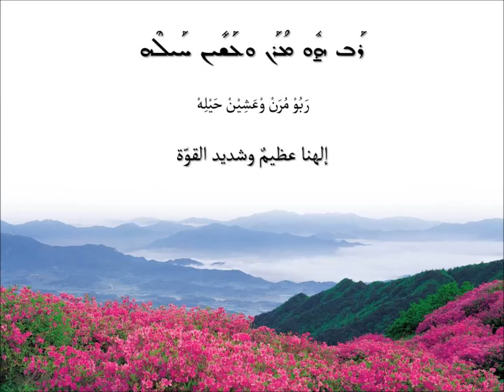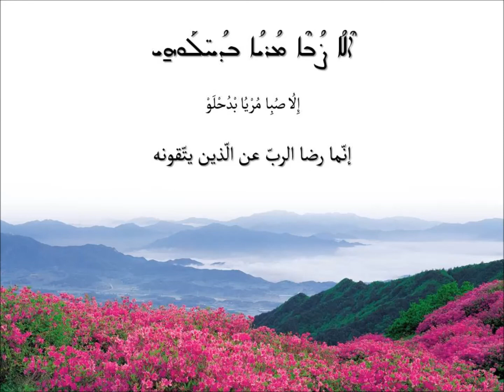Psalm 146: Tob l'Mezmar ما أجمل الإشادة لإلهنا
Playlist: *PSALMS* Syriac Maronite Hymns
تراتيل سريانيّة مارونيّة - المزامير

طوب لمزمر - المزمور 146
من مزامير صلاة نصف الليل في الفرض الإلهيّ المارونيّ

Tob l'Mezmar - Psalm 146
Psalms of the Midnight Prayer in the Maronite Divine Office

ܛܳܒ ܠܡܶܙܡܰܪ ܠܰܐܠܳܗܰܢ ܘܒܰܣܺܝܡ
ܘܠܶܗ ܗ̣ܽܘ ܝܳ݀ܐܝܳܐ ܬܶܫܒܽܘܚܬܳܐ
ܒܳ݀ܢܶܐ ܠܽܐܘܪܺܫܠܶܡ ܡܳܪܝܳܐ
ܘܠܰܡܒܰܕܖ̈ܶܐ ܕܺܐܝܣܪܳܐܝܶܠ ܡ̇ܟܰܢܶܫ
ܡܰ݀ܐܣܶܐ ܠܰܬܒܺܝܖ̈ܰܝ ܠܶܒܳܐ
ܘܥܳܨܶܒ̇ ܡܳܪܝܳܐ ܟܺܐܒܰܝ̈ܗܽܘܢ
ܡܢ̣ܳܐ ܡܶܢܝܳܢܳܐ ܠܟܰܘ̈ܟܒܶܐ
ܘܰܠܟܽܠܗܽܘܢ ܩ̣ܪܳܐ ܫܡܳܗ̈ܶܐ
ܪܰܒ ܗ̱ܽܘ̣ ܡܳܪܰܢ ܘܥܰܫܺܝܢ ܚܰܝܠܶܗ
ܘܠܰܝܬ ܣܳܟܳܐ ܠܣܽܘܟܳܠܶܗ
ܡ̇ܪܺܝܡ ܡܳܪܝܳܐ ܠܡܶܣ̈ܟܺܢܶܐ
ܘܰܡ̇ܡܰܟܶܟ ܠܥܰܘ̈ܳܠܶܐ ܥܕܰܡܳܐ ܠܰܐܪܥܳܐ
ܫܰܒ̣ܰܚܘ ܠܡܳܪܝܳܐ ܒܫܽܘܒܚܳܐ
ܙܡ̣ܰܪܘ ܠܡܳܪܝܳܐ ܒܟܶܢܳܖ̈ܶܐ
ܕܰܡ̇ܟܰܣܶܐ ܫܡܰܝܳܐ ܒܰܥܢܳܢ̈ܶܐ
ܘܝܳܗܶܒ̇ ܡܶܛܪܳܐ ܥܰܠ ܐܰܪܥܳܐ
ܘܡܰ݀ܘܥܶܐ ܥܡܺܝܪܳܐ ܥܰܠ ܛܽܘܖ̈ܶܐ
ܘܝܳܗܶܒ̇ ܠܰܒܥܺܝܪܳܐ ܡܶܐܟܽܘܠܬܳܐ
ܘܠܰܒ̈ܢܰܝ ܢܰܥܒܳܐ ܕܩܳ݀ܪܶܝܢ ܠܶܗ
ܠܳܐ ܨܳ݀ܒܶܐ ܡܳܪܝܳܐ ܒܚܰܝܠܶܗ ܕܣܽܘܣܝܳܐ
ܐܳܦܠܳܐ ܒܫܳܩܰܘ̈ܗ̱ܝ ܕܓܰܢ̱ܒܳܪܳܐ ܨܳ݀ܒܶܐ
ܐܶܠܳܐ ܨܳ݀ܒܶܐ ܡܳܪܝܳܐ ܒܕܳܚ̈ܠܰܘܗ̱ܝ
ܘܒܰܐܝܠܶܝܢ ܕܰܡ̇ܣܰܟܶܝܢ ܛܰܝܒܽܘܬܶܗ
ܫܽܘܒܚܳܐ ܠܰܐܒܳܐ ܘܠܰܒܪܳܐ ܘܰܠܪܽܘܚܳܐ ܕܩܽܘܕܫܳܐ
ܡܶܢ ܥܳܠܰܡ ܘܰܥܕܰܡܳܐ ܠܥܳܠܰܡ ܥܳܠܡܺܝ̈ܢ ܐܰܡܺܝܢ

طُبْ لْمِزْمَرْ لَالُهَنْ وْبَسِيْمْ
وْلِهْ هُوْ يُايُا تِشْبُوْحْتُا
بُنِا لُوْرِيْشْلِمْ مُرْيُا
وْلَمْبَدْرِا دِيْسْرُيِلْ مْكَنِشْ
مَاسِا لَتْبِيْرَيْ لِبُا
وْعُصِبْ مُرْيُا كِيْبَيْهُوْنْ
مْنُا مِنْيُنُا لْكَوْكْبِا
وَلْخُوْلْهُوْنْ قْرُا شْمُهِا
رَبُوْ مُرَنْ وْعَشِيْنْ حَيْلِهْ
وْلَيْتْ سُخُا لْسُوْخُلِهْ
مْرِيْمْ مُرْيُا لْمِسْكِيْنِا
وَمْمَخِخْ لْعَوُلِا عْدَمُا لَارْعُا
شَبَحْ لْمُرْيُا بْشُوْبْحُا
زْمَرْ لْمُرْيُا بْكِنُرِا
دَمْكَسِا شْمَيُا بَعْنُنِا
وْيُهِبْ مِطْرُا عَلْ أَرْعُا
وْمَوْعِا عْمِيْرُا عَلْ طُوْرِا
وْيُهِبْ لَبْعِيْرُا مِاخُوْلْتُا
وْلَبْنَيْ نَعْبُا دْقُرِنْ لِهْ
لُا صُبِا مُرْيُا بْحَيْلِهْ دْسُوْسْيُا
أُفْلُا بْشُقَوْ دْجَبُرُا صُبِا
إِلُا صُبِا مُرْيُا بْدُحْلَوْ
وْبَايْلِنْ دَمْسَكِنْ طَيْبُوْتِهْ
شُوْبْحُا لَابُا وْلَبْرُا وَلْرُوْحُا دْقُوْدْشُا
مِنْ عُلَمْ وَعْدَمُا لْعُلَمْ عُلْمِيْنْ أَمِيْنْ

سَبِّحوا الرَّبَّ فالعَزْفُ لإِلهِنا يَطيب
والتَّسبيحُ لَه يَلَذُّ وبِه يَليق
الرَّبُّ يَبْني أورَشَليم
ويَجمعُ المَنفِيِّينَ مِن إِسْرائيل
فإِنَّه يَشفي مُنكَسرِي القُلوب
ويُضَمِّدُ جِراحَهم
يُحْصي عَدَدَ الكَواكِب
ويَدْعُوها كلَّها بِأَسْمائِها
إِلهُنا عَظيمٌ شديدُ القُوَّة
ولا قِياسَ لإدْراكِه
الرَّبُّ يؤيِّدُ الوُضَعاء
ويُذِلُّ الأَشْرارَ حتّى الأَرض
غَنُّوا لِلرَّبِّ حامِدين
إِعزِفُوا لإلهِنا بِالكِنَّارة
فإِنَّه يُجَلِّلُ السَّماءَ بالغُيوم
ويُهَيّئُ المَطَرَ لِلأَرْض
ويُنبِتُ العُشبَ في الجِبال
والزَّرعَ لِمَنفَعَةِ الإِنْسان
يَرزُقُ البَهائِمَ طَعامَها
وفِراخَ الغِرْبانِ حينَ تَصرُخ
لا يَجعَلُ في قوَّةِ الفَرَسِ هَواه
ولا في ساقَيِ الإِنسانِ رِضاه
إِنَّما رِضا الرَّبَ عنِ الَّذينَ يَتَّقونَه
عنِ الَّذينَ يَرْجُونَ رَحمَتَه
ألمجدُ للآبِ والابْنِ والرُّوحِ القُدُس
مِنَ الأَزَلِ وإلى أَبَدِ الآبِدِين آمين